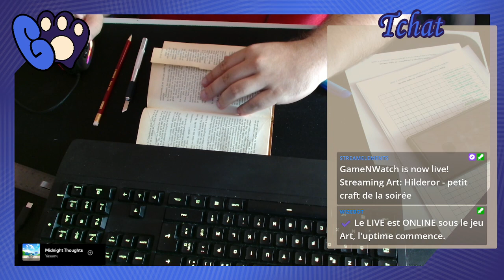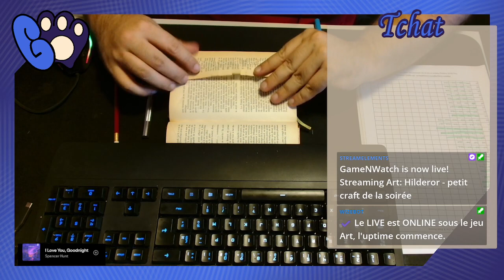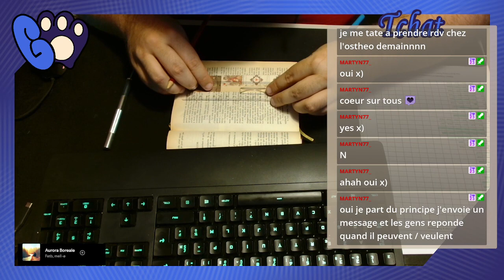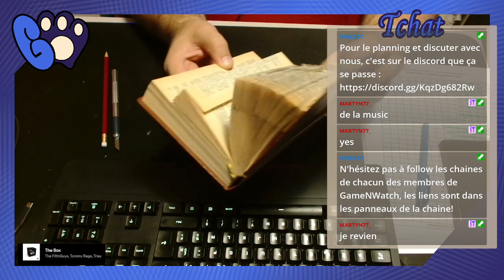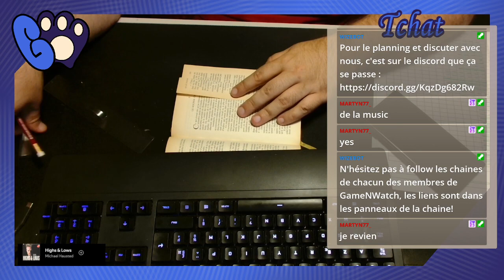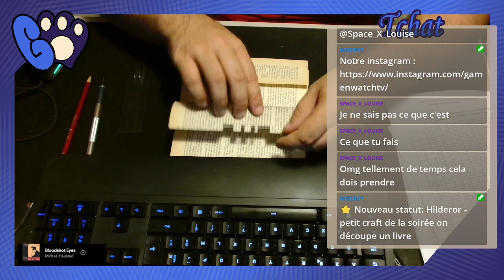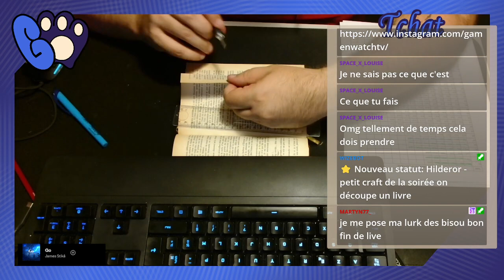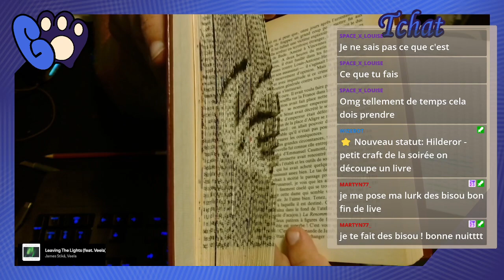Hilderor - petit craft de la soirée